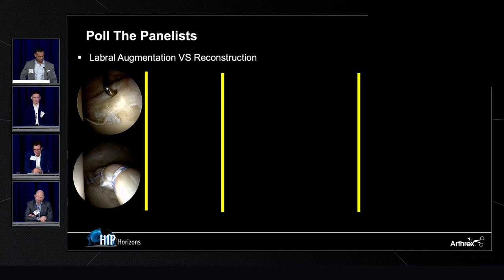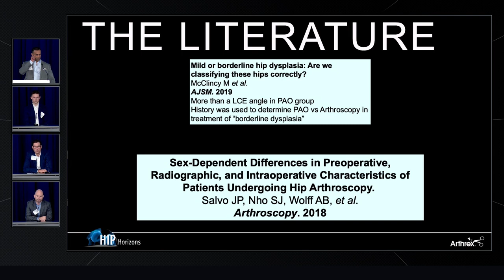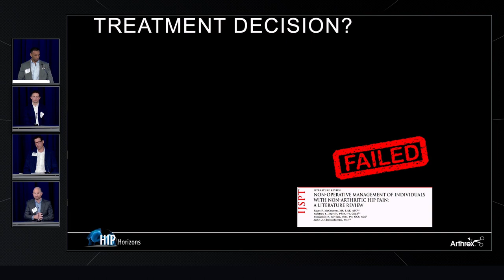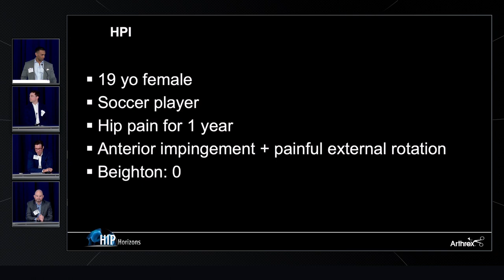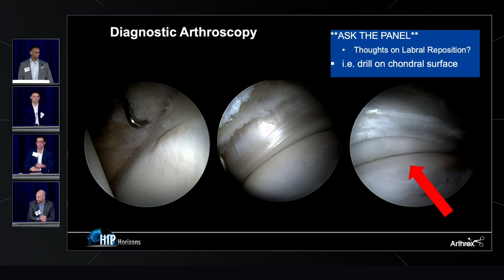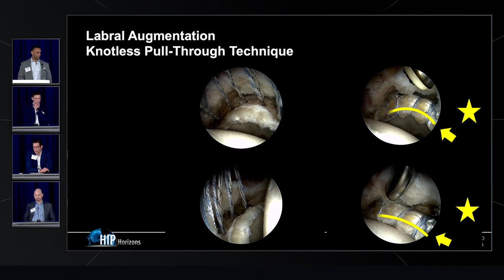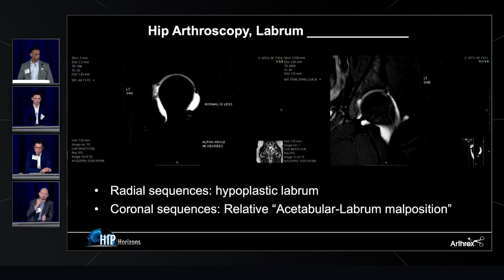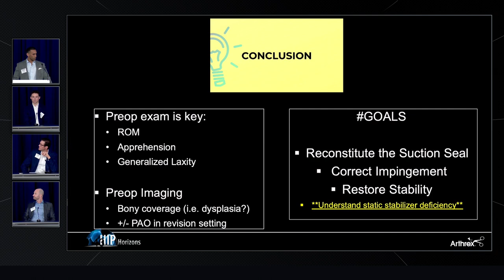Panel Debate: Labral Reconstruction vs Repair With Augmentation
In today's WhatsNewAtArthrex, John J. Christoforetti, MD, Benjamin G. Domb, MD, Ajay C. Lall, MD, and Michael K. Ryan, debate the roles for acetabular labral augmentation and reconstruction as hip joint preservation techniques in this panel discussion. Panelists discuss the role each technique plays in their practice and outline case-specific examples to support their respective use of these emerging techniques.